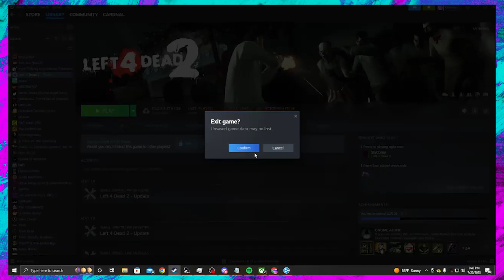Crash Course #1: Left 4 Halo Returns!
Jon has mods on Left 4 Dead 2, he forgot about em'...might as well use em' right?